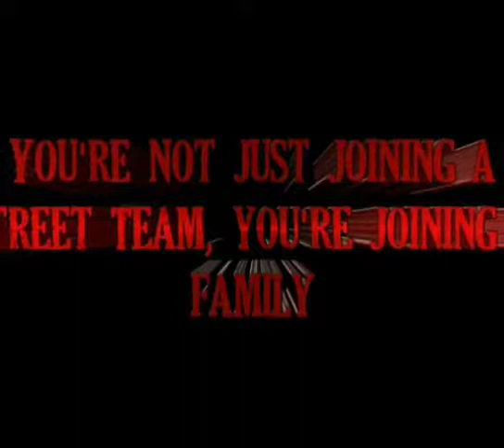The Great Amerakin Street Team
JOIN NOW!!! The Great Amerakin Street Team